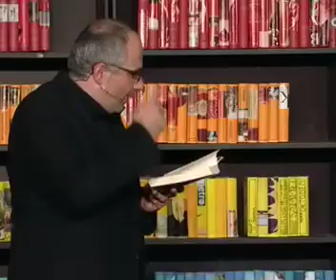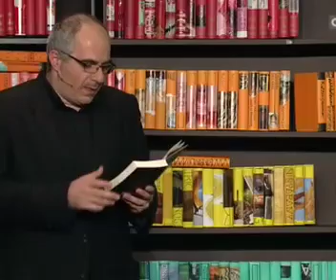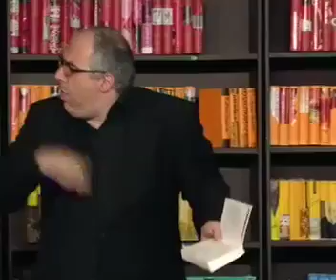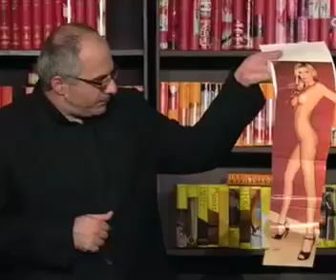Michael Niavarani - E.N., Hamlet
... und dann ist da noch der Prünz Hümlüt von Dönermark! - Köstlich, köstlich, köstlich, ...